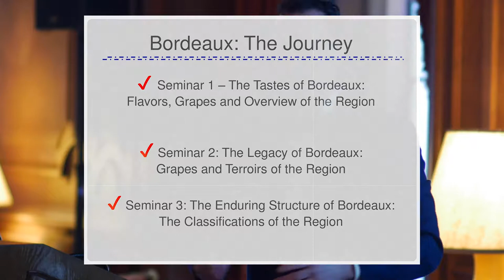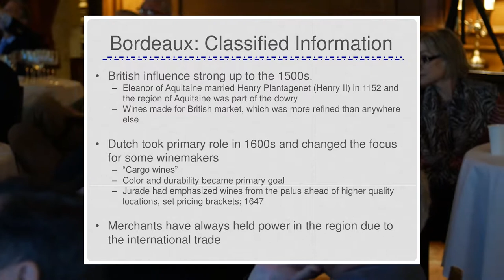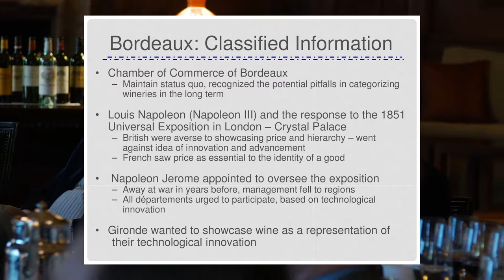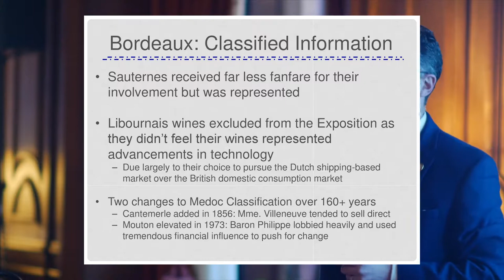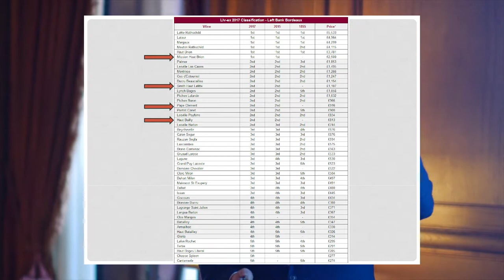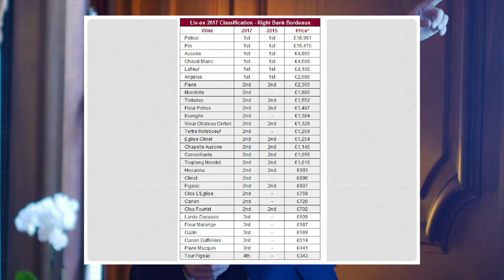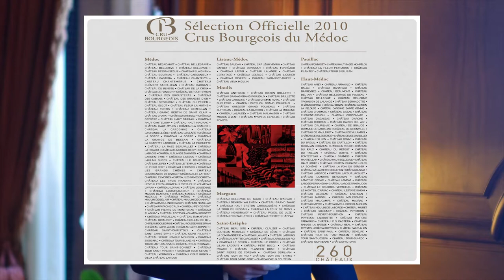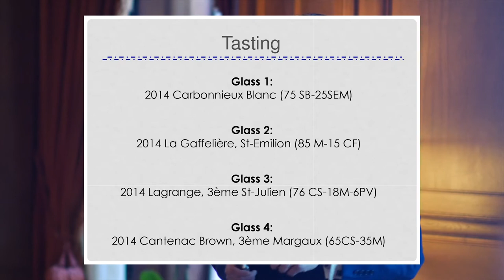"Bordeaux Classifications" presented by Michael Meagher, MS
Master Sommelier Michael Meagher explains the history and contemporary status of wine classifications in Bordeaux. With some 120,000 hectares of vines, Bordeaux is the largest fine wine producing region in the world and home to a host of classification systems. Beginning with the 1855 Classification of the Médoc ordered by Napoleon III in advance of the Paris World Exposition, Meagher continues with the classifications of Graves, of the right bank Saint-Émilion, of the Crus Bourgeois du Médoc and of the Cru Artisan classification designed to give recognition to smaller scale wine producers.